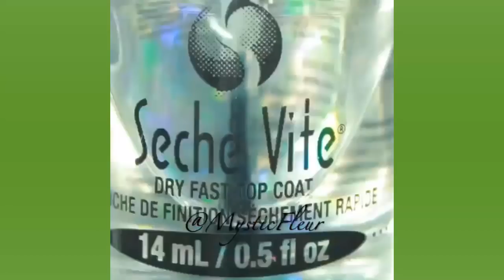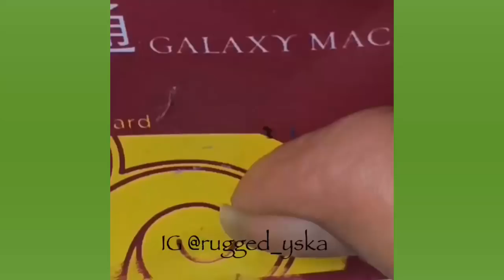Top 22 New Nail Art 2018 ♥ ♥The Best Nail Art Designs Compilation #400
🌺🌺 Please Don't Report before you hear from us!